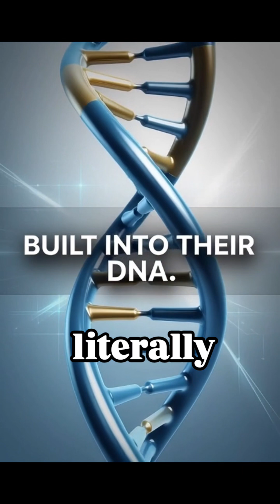"Why Dogs Are The Only Animals That Understand Pointing 🐕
Why can your dog follow a pointed finger, but even a chimpanzee can't? This isn't just a trick—it's the key to a 15,000-year-old partnership that shaped both species.

We dive into the science and history to reveal why dogs have a unique form of intelligence, built right into their DNA, that lets them speak a silent language with humans. From ancient hunters to modern search-and-rescue teams, this simple gesture is the foundation of everything we do together.

🔍 Search Secrets: Want more amazing insights into how your dog perceives the world?